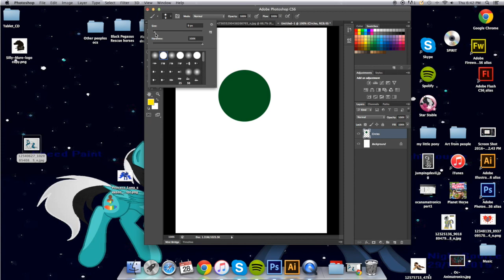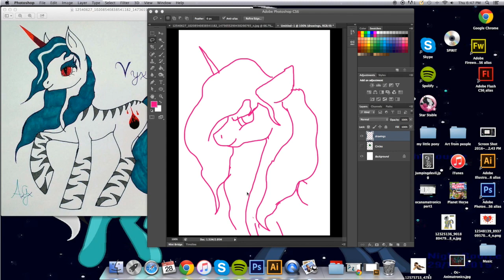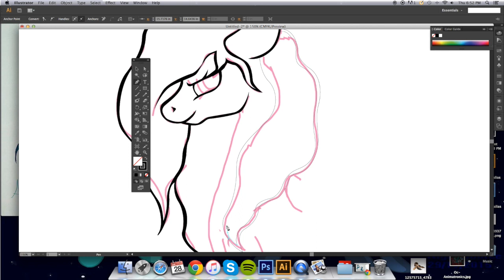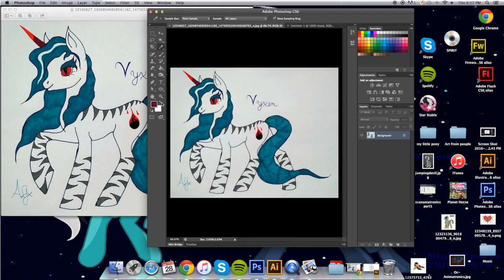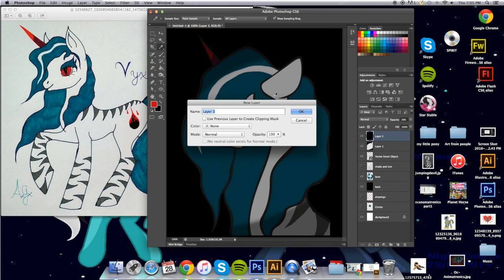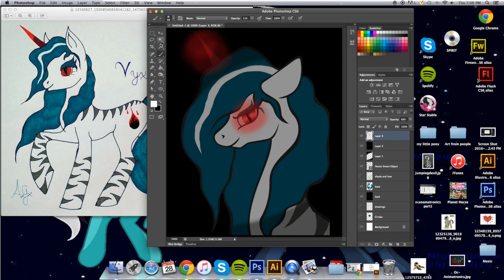Vyxen draw request (not owned by me)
This video is about Vyxen draw request (not owned by me)                                             Songs: Look at me - Charlie Puth, Truth or Dare- Nightcore, The moon Rises-Ponysonic